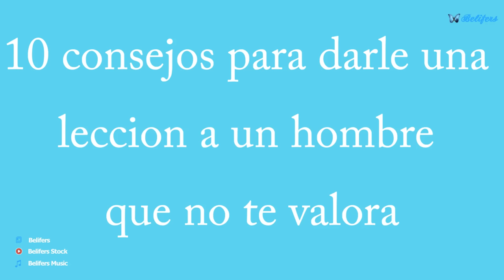🦋 10 consejos para darle una leccion a un hombre que no te valora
Cuando un hombre no te valora, cuando una mujer no te valora; es porque asume que te tendrá a su disposición; reza el dicho que nadie sabe lo que tiene hasta que lo pierde. La realidad es que todos saben lo que poseen, es solo que no creen posible que lo puedan perder.

Hola que tal este es Marco, hoy tocaremos este tema. Antes de empezar quiero proponerte una dinámica simple, si solo viste la mitad de este video: déjame 1 una mariposa azul, si viste todo el video déjame 2 mariposas azules. Eso me ayudará a saber que este video te encantó.

0:00 Introducción
1:22 Desaparece
2:13 Diviértete
3:43 Sé escasa
4:32 Sé Clara
5:17 Cumple tus Advertencias
5:53 Juega su Juego
6:46 Dile NO
7:26 Vístete Sexy para Ti
7:50 Pública tu Vida Social
8:18 No vuelvas con él